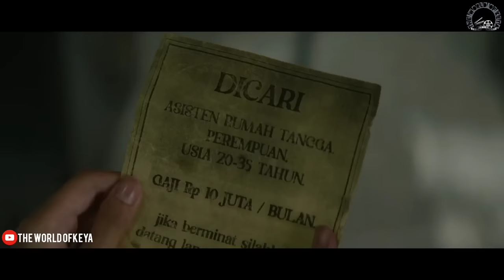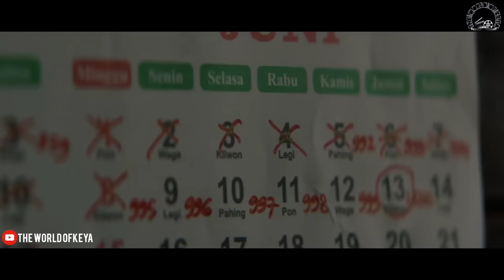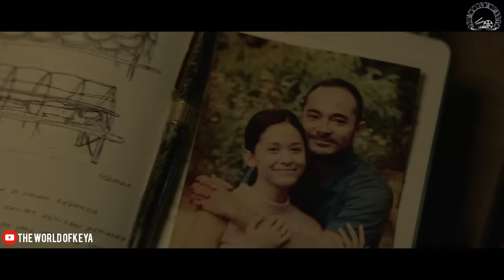Indonesian Horror Movie Explain In Bangla|Thriller|The World Of Keya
A small film scriptwriter found a treasure map among his grandfather's belongings by accident, and the location of the treasure is underneath the prison in Chilang Bay

Native Title: 黄金大逃狱
Also Known As: Huang Jin Da Tao Yu , 黃金大逃獄
Country: China
Type: Movie
Release Date: Aug 5, 2022
Duration: 1 hr. 28 min.
Content Rating: Not Yet Rated